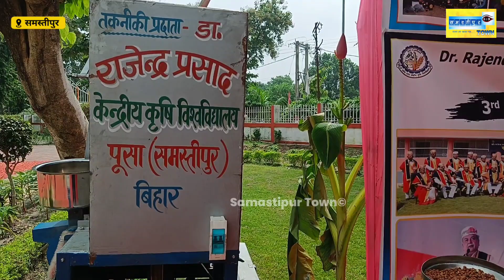'मिलेट अनाज' के साथ ही 'जांता' और 'चक्की' के मॉडर्न वर्जन के बारे में देखिये रोचक जानकारी....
साँवा के चावल मार्केट में 200 से 400 रुपये प्रति किलो बिकते हैं; पूसा कृषि विश्वविद्यालय में 'मिलेट अनाज' के साथ ही 'जांता' और 'चक्की' के मॉडर्न वर्जन के बारे में देखिये रोचक जानकारी.